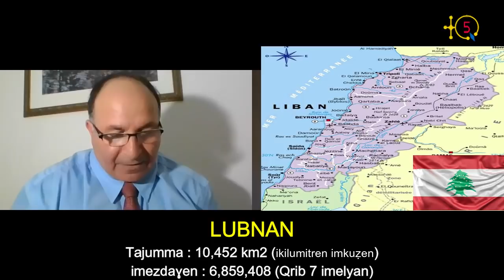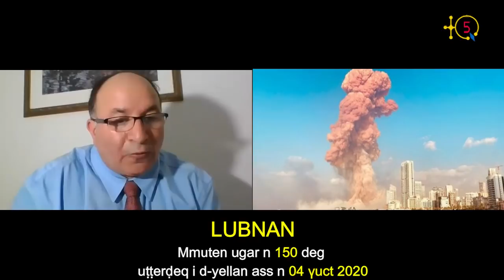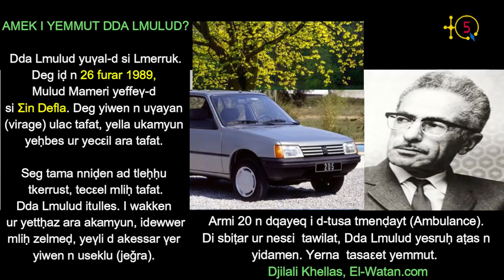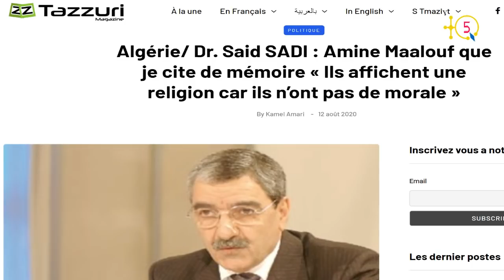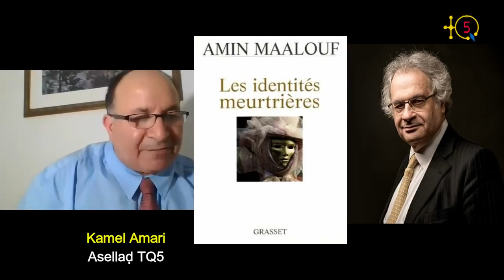Dr. Said Sadi :" Tragédies libanaises, leçons algériennes " (11 Août 2020)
Numéro 38 de Assenqed : Analyse de la contribution de Dr. Said Sadi intitulée " Tragédies libanaises, leçons algériennes " et parue le 11 Août 2020.

TQ5 Media